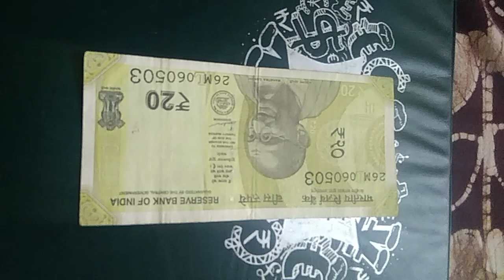6 May 2024#वीडियो_अच्छी_लगी_तो_लाइक_और_सब्सक्राइब_करें